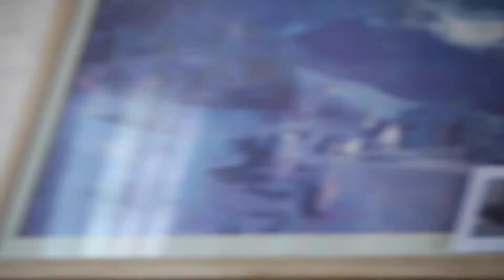미평 1리에서 김민정 선생님의 사업 설명